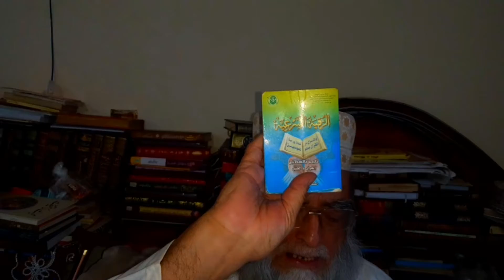رسالةالشيخ ثناءالله عبدالرحيم بلتستاني من أقصى شمال باكستان على حدودالصين والهند إلى أحبابه وأصدقائه